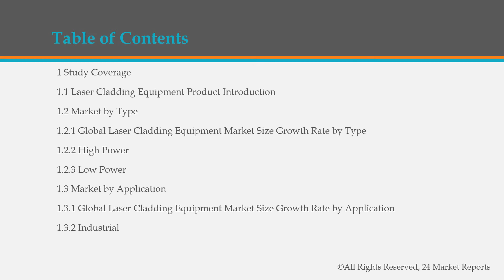Laser Cladding Equipment Market Insights, Forecast to 2026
Laser Cladding Equipment market is segmented by region (country), players, by Type, and by Application. Players, stakeholders, and other participants in the global Laser Cladding Equipment market will be able to gain the upper hand as they use the report as a powerful resource.